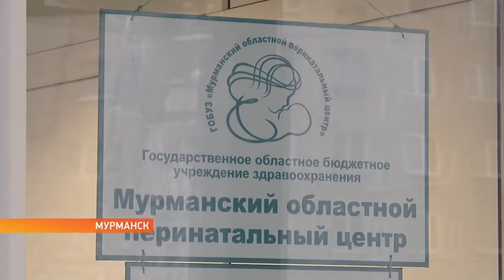В Мурманске в семье сотрудника ГИБДД родилась тройня